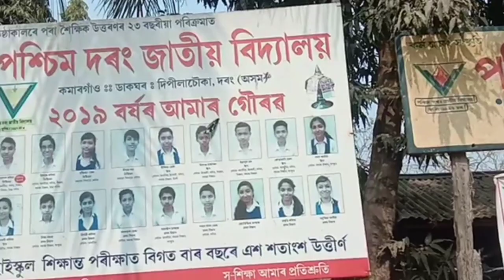Swaraswati puja celebration-2021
Paschim Darrang Jatiya Bidyalaya. By Sarat Kalita .